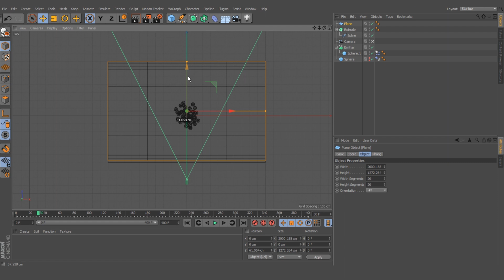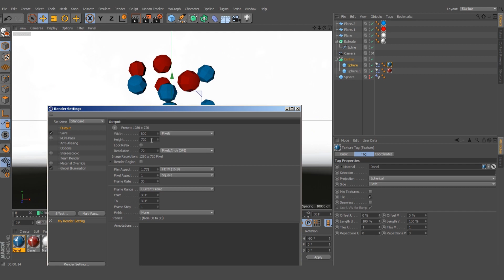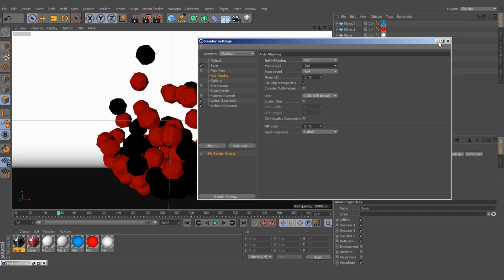Sphere With Spheres In C4D (NGT)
Хей народ что? как дела? Уже давно было видоса. Так вот вам новый видос. "Сфера из сфер" знаю крутое название :) Ну так себе.
Спасибо за вашу поддержку в инсте. Я доволен :)